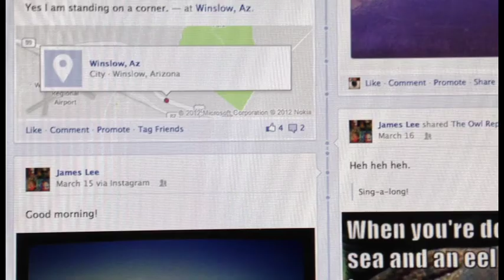New Year New Color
Jim Lee making more strange little videos for the new year. This one is about cutting together the video of our lives or something. I tried to go heavy on the visual metaphors.